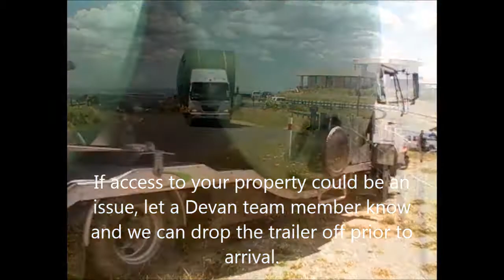Delivery of Devan water tanks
What can you expect when your Devan tank gets delivered? Check it out here...